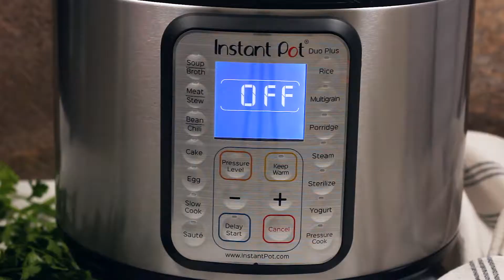Instant Pot Shrimp Scampi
This Instant Pot Shrimp Scampi is quick and easy and perfect served over rice or pasta. So much lemony garlic flavor, so little work!